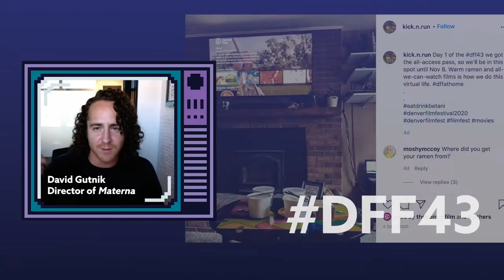Recap: 43rd Denver Film Festival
Recapping the 43rd Denver Film Fest.

This year's festival was a massive success and it's all thanks to you! 💟

Who is Denver Film? Since 1978, the Denver Film has worked to promote the medium as both an art form and a civic forum, developing a program that includes year-round screenings, community outreach projects and renowned special events.